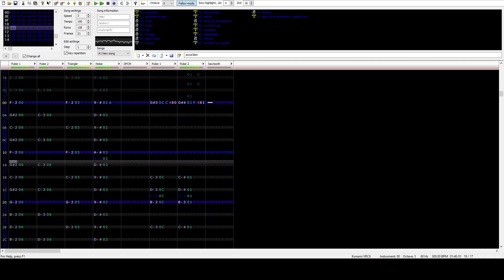It's Pronounced "Rules" - Deltarune Chapter 2 [8-bit, VRC6]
the Hey at the end kinda sounds like someone coughing but it's DPCM what can you do